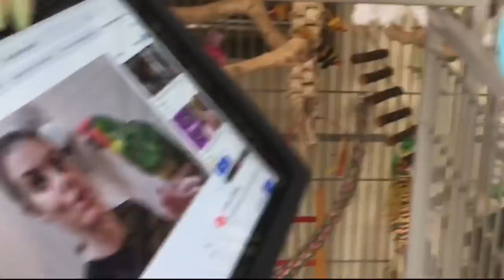INTRODUCING MY NEW BIRD TO THE FLOCK | Budgie Meets Other Budgies for the First Time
The moment you’ve all been waiting for!! I’ve gotten lots of comments asking when will Violet finally meet the flock? Today is the day!! If you didn’t know Violet’s story, she was taken in by Marlene Mc’Cohen for a few months after she was found lost outside. So for all we know she’s never seen another budgie before!!

🦜MY FLOCK🦜
💙Bluebell - blue budgie
💛Ducky - lutino cockatiel
💚Kermit - yellow-sided green cheek conure
🤍Pearl - albino budgie
💜Violet - blue budgie